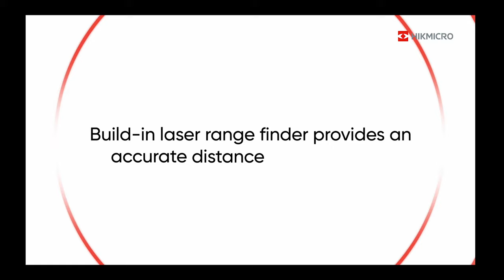HikMicro Panther 2.0 Thermal Rifle Scope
The all new HikMicro Panther 2.0 PQ50L LRF thermal scope builds on the success of the original Panther, but now with an all new 640x512 12 micron sensor with sub 20mK NETD sensitivity for extreme clarity and amazing identification ability.

Featuring an integrated 600m Laser Range Finder, with new Ballistics Calculator (available Nov 23), compact form, solid construction, long battery life (with detachable 18650 battery), and on-board recording & sharing complete the impressive specification – the new Panther 2.0 PQ50L is an outstanding Thermal Scope at an ultra-competitive price-point.

Developed to be ergonomic and easy to use in the dark, the Panther has a robust focus ring fitted behind the objective lens. All of the other major controls are completed by the innovative jog dial.

Rotating the jog dial adjusts the magnification, pressing and holding will load the menu, which can then be navigated and controlled from the dial. There are only 2 other buttons on the Panther, one controls the Laser Rangefinder, the other is used to power the unit on or put it into standby mode.